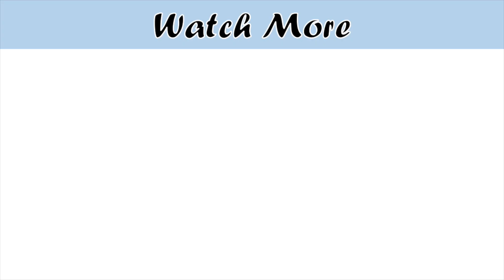Garam Masala Recipe | Garam Masala Powder | Homemade Garam Masala | HOW TO MAKE GARAM MASALA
Hello, everyone
today i'm sharing one of the most requested recipes, my magical garam masala recipe. You should must give it a try i'm sure you'll definitely love this amazing homemade MAGICAL garam masala.